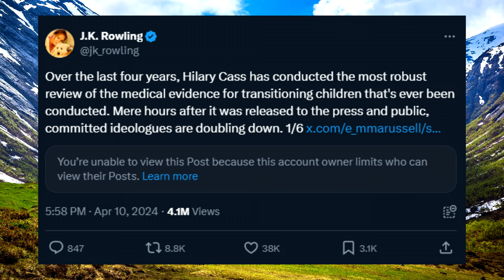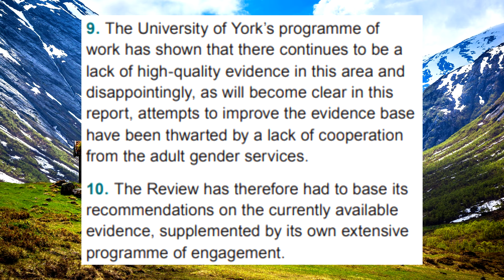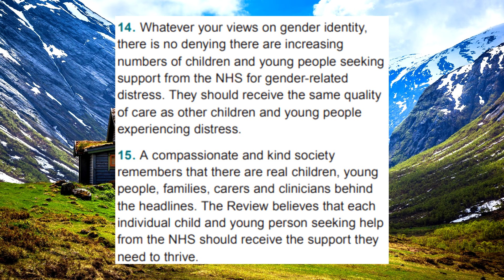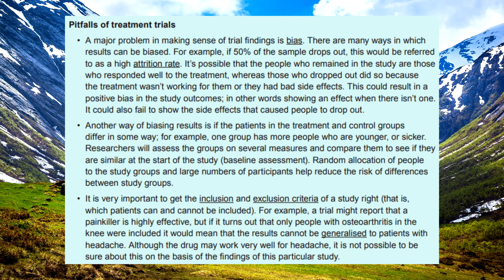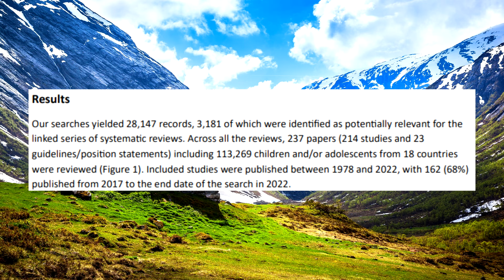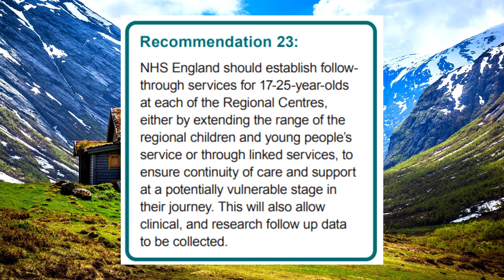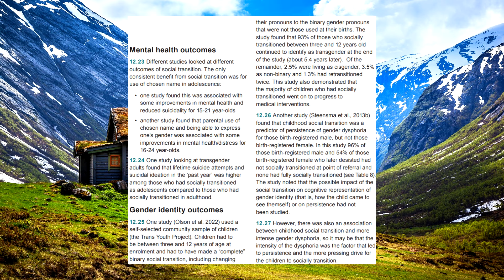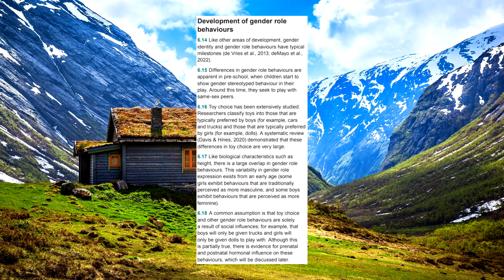What's in the Cass Report?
It's all quite good stuff in the report, no wonder mentalists hate it!

Tidge
flemwad
Tharium